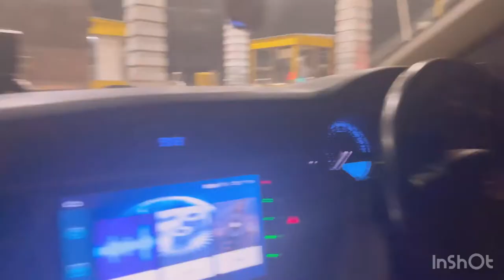Karachi to Noriabad highway grill restaurant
Highway Grill is located in the center of Karachi & Hyderabad, at Nooriabad. A prime location for individual,couples and family stop for. Must visit place you will love it